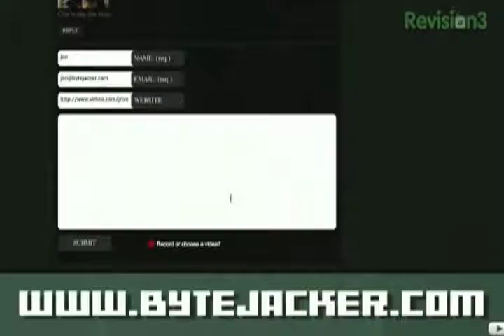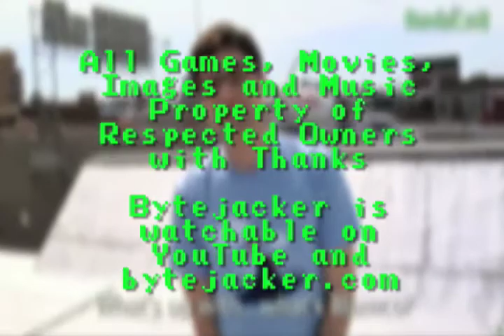Happy Birthday Bytejacker - Indie Games Searchlight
The Indie Games Searchlight Celebrates Bytejacker!

Give Bytejacker some Love!